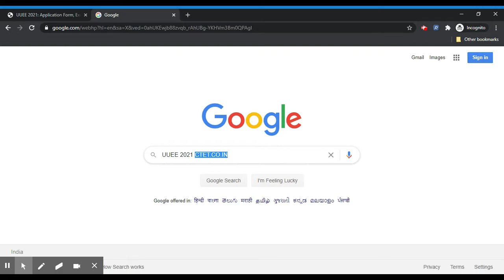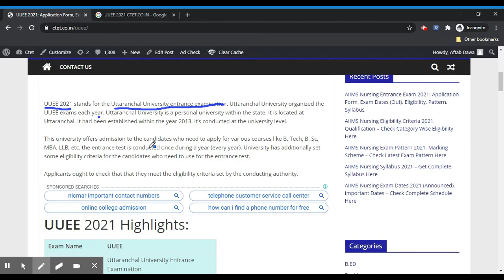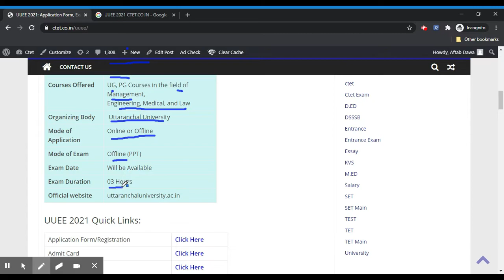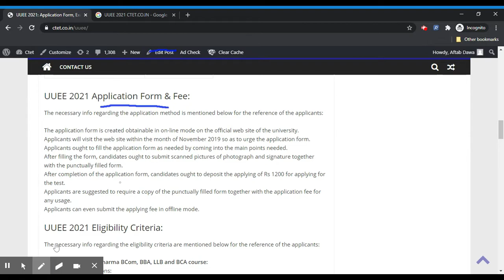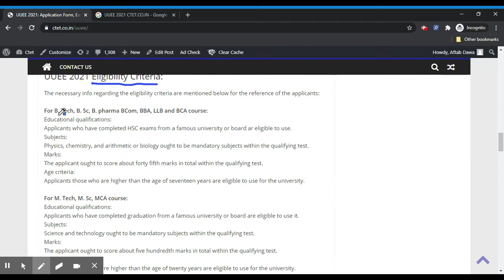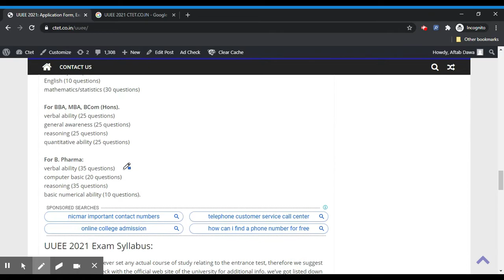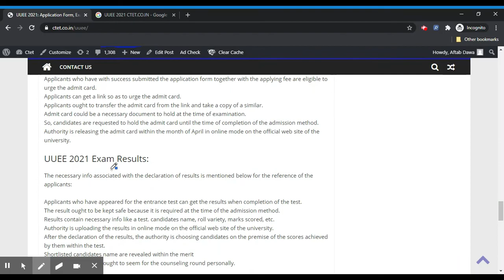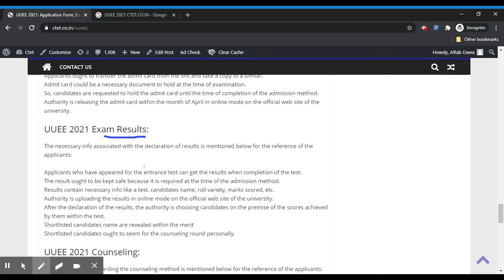UUEE 2021 - Notification, Dates, Application, Eligibility, Admit Card, Pattern, Syllabus, Result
UUEE 2021 stands for the Uttaranchal University entrance examination. Uttaranchal University organized the UUEE exams each year. Uttaranchal University is a personal university within the state. It is located at Uttaranchal. it had been established within the year 2013. it’s conducted at the university level.

This university offers admission to the candidates who need to apply for various courses like B. Tech, B. Sc, MBA, LLB, etc. the entrance test is conducted once during a year (every year). University has additionally set some eligibility criteria for the candidates who need to use for the entrance test.

Topics Cover:
UUEE 2021,
UUEE application form 2021,
UUEE notification 2021,
UUEE timetable 2021,
UUEE University admit card 2021,
UUEE result 2021,
UUEE University eligibility 2021,
UUEE exam pattern 2021,
UUEE syllabus 2021,
UUEE hindi 2021,
UUEE hindi notes 2021,
UUEE University hall ticket 2021,
UUEE admission procedure 2021,
how to apply for UUEE 2021,
how to fill application form UUEE 2021,
how to check UUEE result 2021,
Entrance exam Guide,
UUEE 2021 info